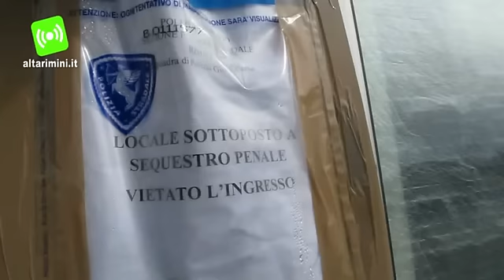Polstrada Rimini scopre traffico Internet di parti di moto rubate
Motociclette rubate, smembrate e vendute a pezzi per il mercato dei ricambi su Internet. Un giro illegale di diverse decine di migliaia di euro scoperto dalla polizia stradale di Rimini in seguito al controllo di un furgone lo scorso 5 febbraio, quando al casello Rimini Sud una pattuglia aveva fermato il mezzo della ditta Terremoto srl di Rimini. Gli agenti hanno così scoperto, trasportati nel furgone, i pezzi di due motociclette rubate e smontate, Kawasaki e Ducati. Èscattata così l'indagine che ha portato la polizia stradale a farre una perquisizione nell'officina della Terremoto srl dove sono stati sequestrati i pezzi di altre sei moto. Tutte rubate per un valore ognuna di 18-20 mila euro. I pezzi ricettati erano venduti dalla società prevalentemente su Internet. Al termine dell'indagine sono state denunciate due persone, un 28enne di Rimini e un 42enne di Riccione, amministratori della Terremoto srl con sede a Rimini. Per loro il gip del Tribunale di Rimini ha disposto l'obbligo di dimora e restano indagati al momento per ricettazione. Quando la polizia stradale di Rimini il 5 febbraio scorso ha fermato il furgone della società, entrambi gli indagati si trovavano sul mezzo e si sono giustificati dicendo che il materiale rubato era stato da loro acquistato su Internet. I mezzi secondo le indagini della Polstrada sono state rubate in maggior parte in Lombardia e intorno a Roma.